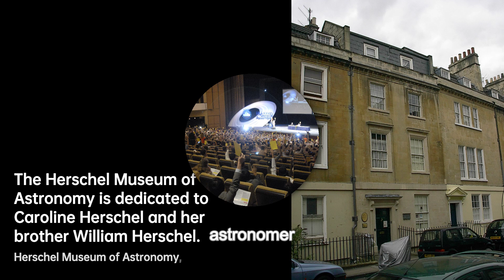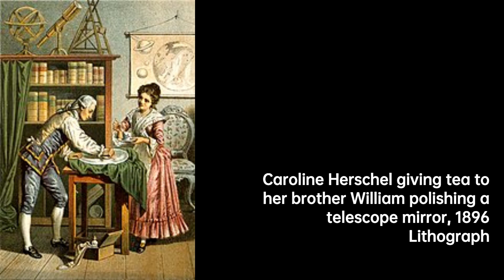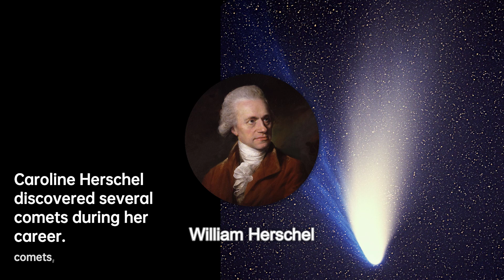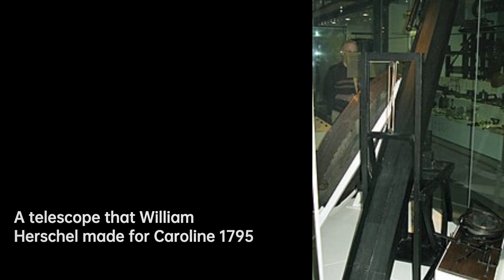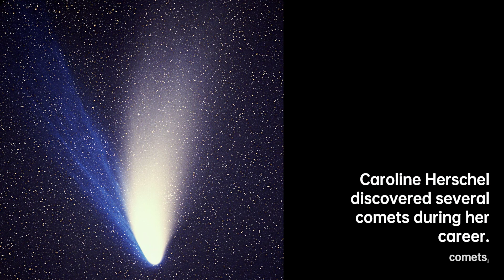Caroline Herschel: Unraveling the Cosmos | Scientist Biography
Caroline Lucretia Herschel was a German-born British astronomer, whose most significant contributions to astronomy were the discoveries of several comets, including the periodic comet 35P/Herschel–Rigollet, which bears her name. She was the younger sister of astronomer William Herschel, with whom she worked throughout her career.
She was the first woman to receive a salary as a scientist and the first woman in England to hold a government position. She was also the first woman to publish scientific findings in the Philosophical Transactions of the Royal Society, to be awarded a Gold Medal of the Royal Astronomical Society , and to be named an Honorary Member of the Royal Astronomical Society . She was named an honorary member of the Royal Irish Academy . The King of Prussia presented her with a Gold Medal for Science on the occasion of her 96th birthday .